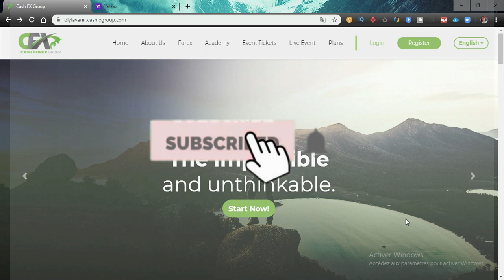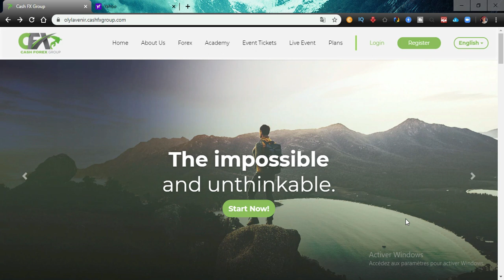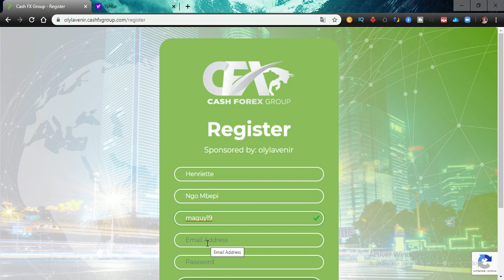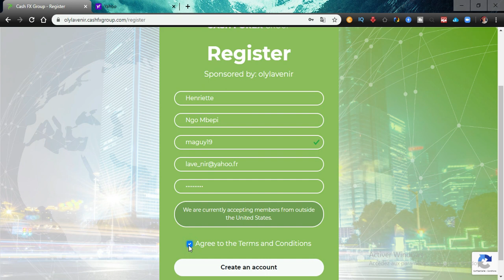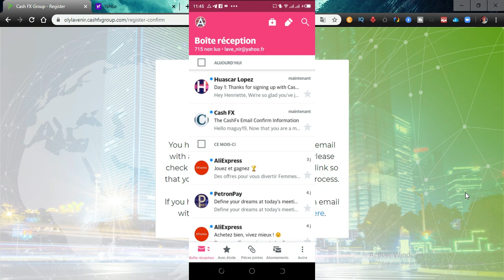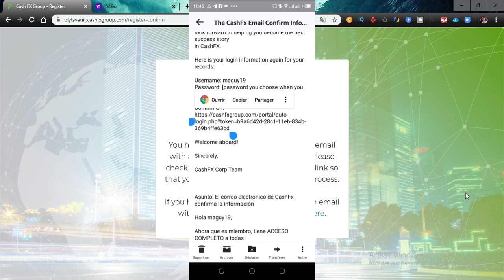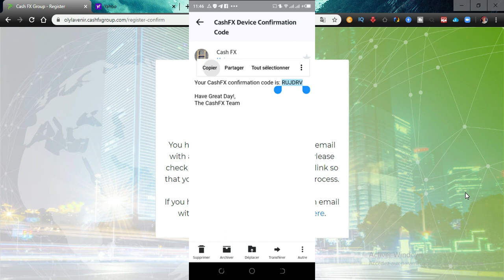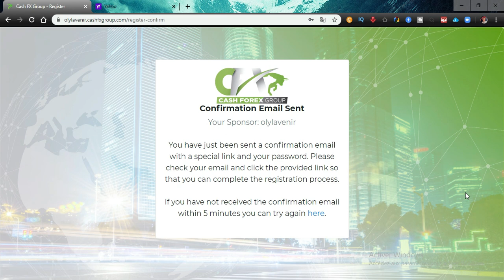COMMENT S'INSCRIRE A CASH FOREX GROUP - #1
*Inscris-toi via ce lien 👇👇👇*

*PLAN D'INVESTISSEMENT CASH FX GROUP*
*Les Experts Tradent pour vous*

*Pack Elémentaire*

300$ (201 000 FCFA)
500$ (335 000 FCFA)
1 000$ (670 000 FCFA)
2 000$ (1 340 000 FCFA)
3 000$ (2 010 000 FCFA)

*🤩Les GAINS varient de 5-7% voir plus par semaine*
*Paiement tous les samedi*
*Contrat 200¨%*: Ton contrat s'arrête dès que tu obtiens le DOUBLE de ton Capital
*Durée maximum du contrat: 7 mois*
*Intérêt: 100%*

*Pack Avancée*

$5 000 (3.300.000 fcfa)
$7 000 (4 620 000 fcfa)
$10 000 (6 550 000 fcfa)
$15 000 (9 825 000 fcfa)
$20 000 (à partir d'ici on gère le prix inbox)

*Pack Suprême*

$30 000
$40 000
$50 000
$70 000
$100 000

*POUR L'ACTIVATION DE VOS PACK C'EST SANS SOUCIS, JE SUIS REVENDEUSE AGREE DE BITCOIN AU CAMEROUN, *